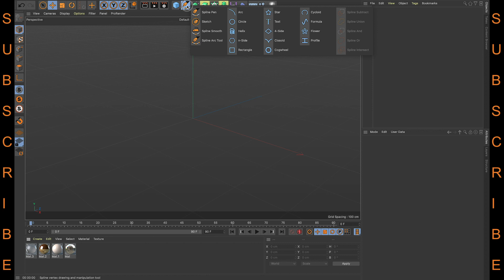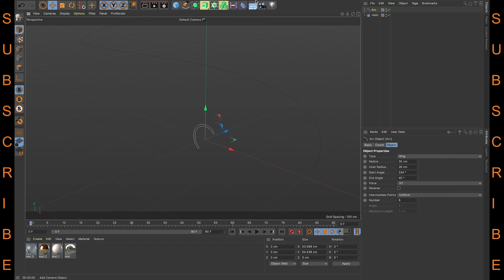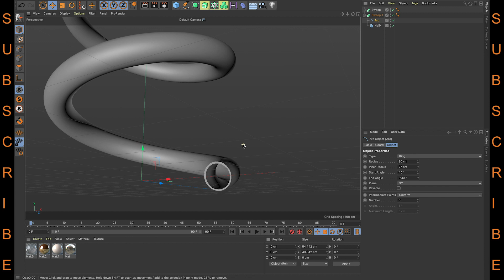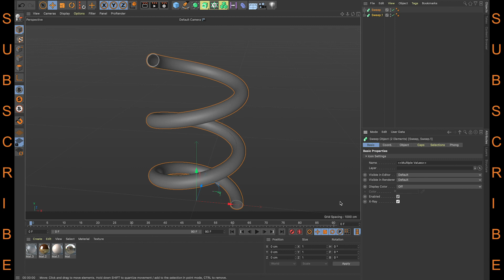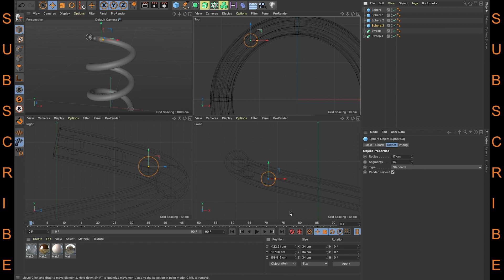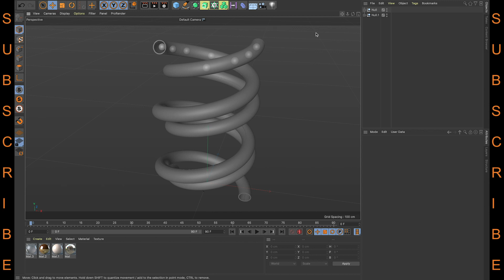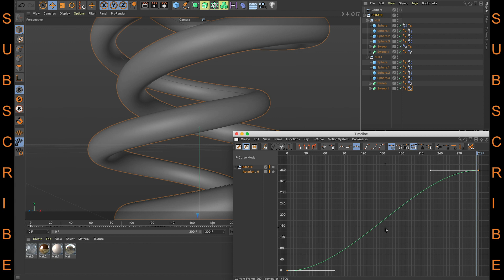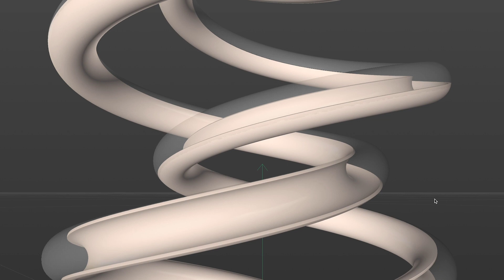How to : Spiral Glass Tube Cinema 4D Tutorial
Spiral Glass Tube Cinema 4D Tutorial
@SP Tales

Hello Everyone,
Here is the Spiral Glass Tube Cinema 4D Tutorial.
In this video I used Rigid Body & Collider Body Simulation Tag to create this animation.